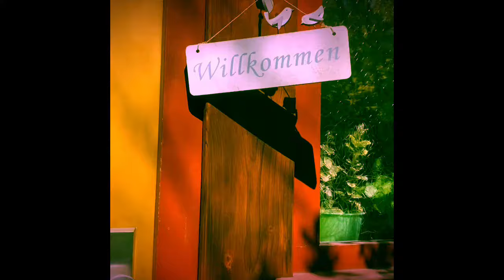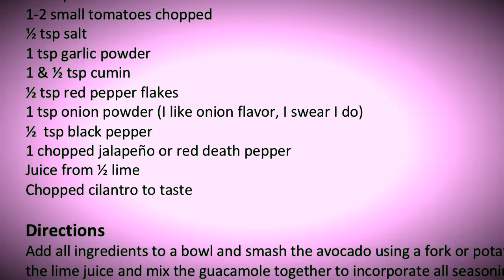Quarantine Kitchen XVII - Guacamole California Style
Watch 2 Americans on lockdown in Halle, Germany cook and mix drinks to pass the time. Today,  join us in the Quarantine Kitchen as Tonya and James take a trip south of the border for some delicious guacamole -California style.